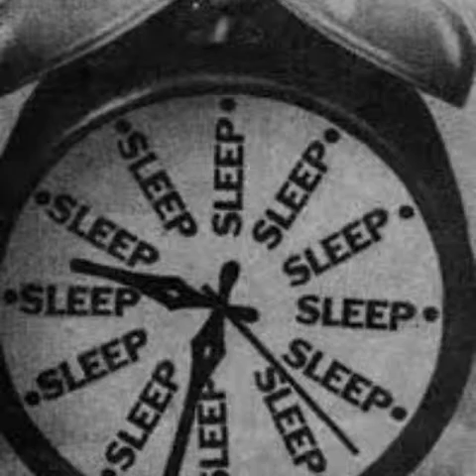Ghost town- Adam Lambert